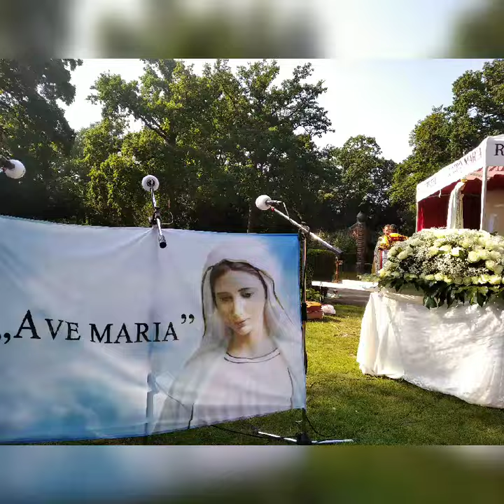María - Madre de todas las naciones